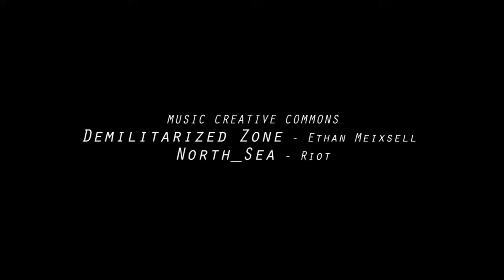ATIS Soul Man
Video completo para locação online por 72hs, fácil e seguro de alugar no video to rent online for 72hs, easy and safe to rent here;

A preparação completa e a dieta de Rodrigo Atis Mr Universo NABBA PRO, todos os treinos realizados em Aracaju/SE, participação especial do Coach Jose Guilherme Jr. Academia, Praia e cozinha são o passatempo predileto do gigante de Aracaju. Um documentario de fisiculturismo importante na historia do fisiculturismo brasileiro.

Direção: Robson Clério
Produção: Pesovideo.com
Design de Audio: Guga Lourenço
Assistente: Bruno barbosa
Atleta: Rodrigo Atis
Treinador: Jose Guilherme
Musicas; Free Samples.